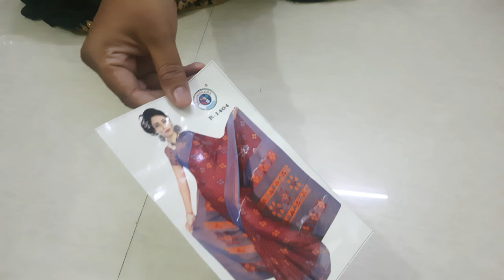❤🌺🎊vidoe 2 mixed sarees and offer hand bags collection 🌺🎊✨ (3/3/23)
no
cod